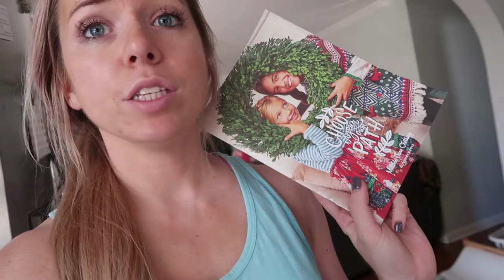Proud Mommy Hairstylist Moment!!!